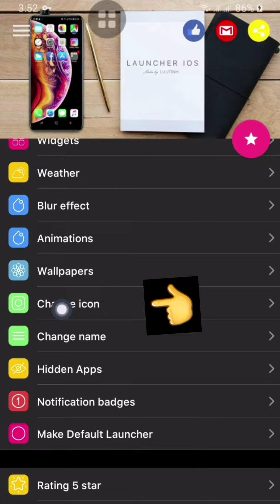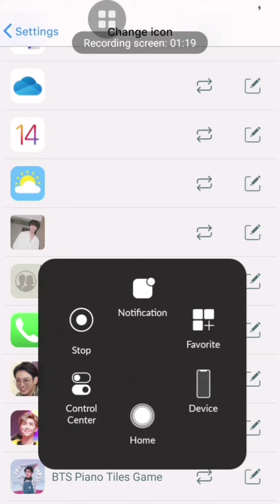wallpaper လုပ်နညး်တင်ပေးလိုက်ပြီ နားမလည်ရင် cm မှာလာပြောလို့ရတယ်နော် အဂျစ်တို့💓❤️🥰😘